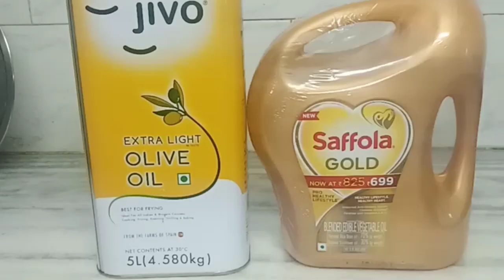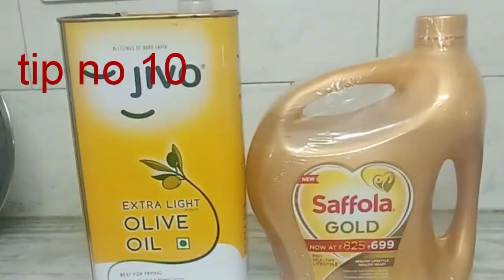बालों का ताज सिर पर सजे,घेवर कुरकुरा बने/10 useful kitchen tips/tips and tricks,kitchen tips,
This is kitchen tips video helps you to daily kitchen chores easily,how to make hair mask,how to make ghevar,kajukatli,mint powder, kadha tea,